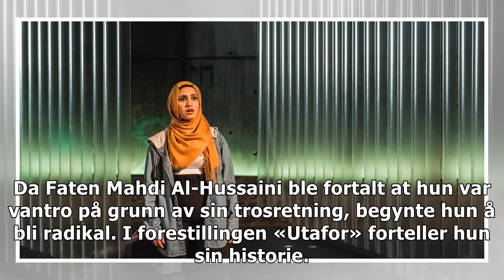– Jeg oppsøkte trøbbel og brukte tiden min på å si til andre at de var vantro. At de godt kunne dø.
Da Faten Mahdi Al-Hussaini ble fortalt at hun var vantro på grunn av sin trosretning, begynte hun å bli radikal. I fores...